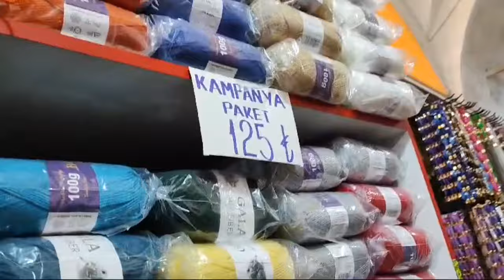Kürkçü han ip fiyatları || Şubat 2024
Kürkçü Han ip fiyatlarını ve çeşitleri sizler için görüntüledim. Sevgiler 🐜🧶

Eğer bana instagram adresim üzerinden ulaşmak isterseniz; likeaspringday instagram hesabıma mesaj atabilirsiniz.